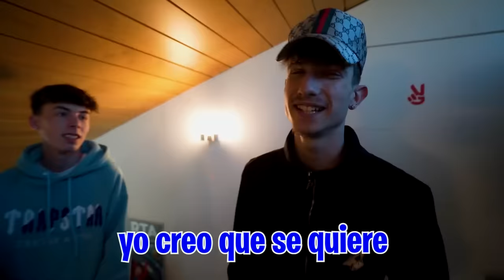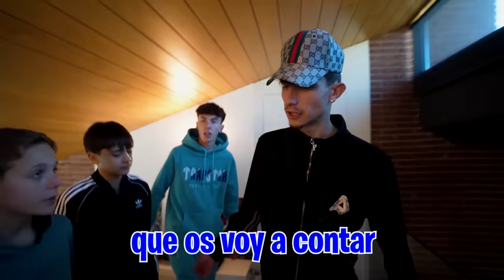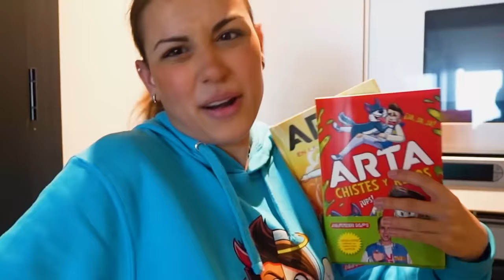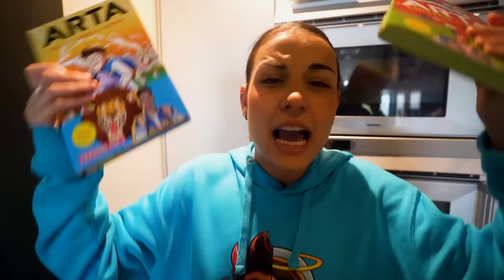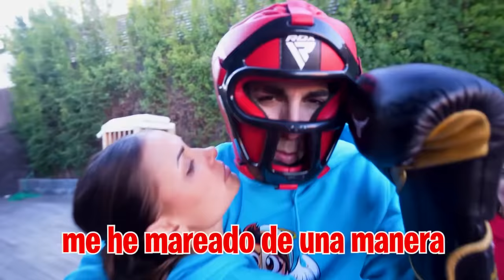PEG0 UNA PALIZA A LOS ABUSONES POR ROBAR UN BESO A MI NOVIA…*acaba muy mal*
El otro día uno de los abusones le dio un beso a mi novia para vengarse de mi y ahora es el momento de la venganza.